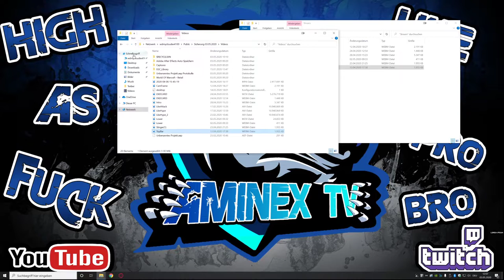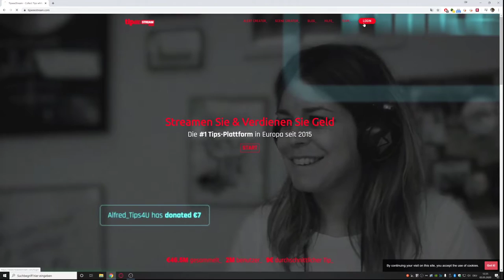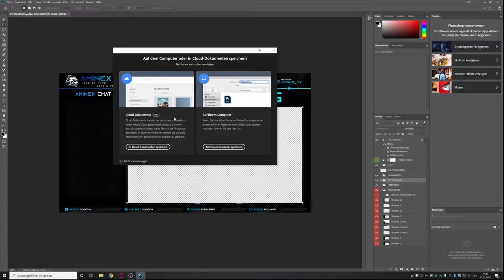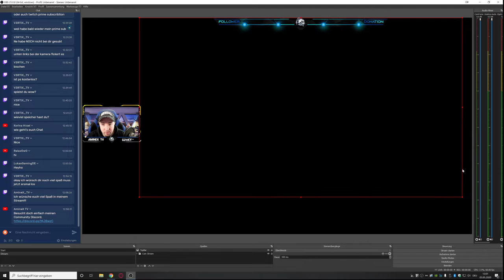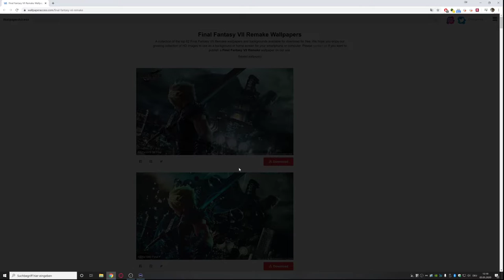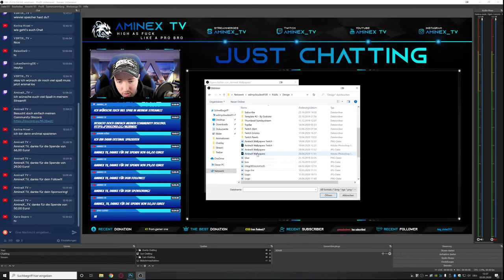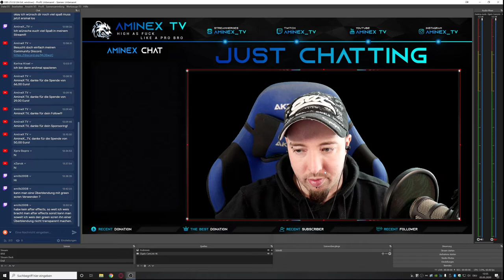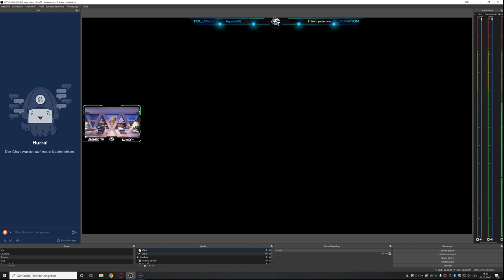AmineX TV | Tutorial | OBS und StreamDeck einrichten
Chatbefehle:

Zur Zeit außer Betrieb da der Dienst einen Fehler hat.
Support kennt das Problem und arbeitet dran.

!dias = Zeigt Diamanten an (auf 60 Mins begrenzt) (Kostet 50 Dias)

!heist Einsatz (Einsatz 1-100)
!challenge = Startet ein Duel (Kosten 25 Dias)
!ffa = Startet ein Massaker (Kosten 25 Dias)
!boss = Startet einen Bossfight (Kosten 50 Dias)

!Join = Warteliste zum mitspielen (Multiplayer)

/dc = Zeigt Discord an
/fc = Zeigt Freundescode der Switch an
/tc = Zeigt den Tuniercode an
/ts = Zeigt Teamspeak 3 Daten an

►Partnerkanäle

►► Hier könntest du stehen!!!

✖ Ausstattung Video:
Kamera: Panasonic Lumix G81
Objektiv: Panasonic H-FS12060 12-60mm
Objektiv: Panasonic H-H025 25mm
Kamera Mikrofon: Rode Videomic GO
Vlog Kamera: Panasonic Lumix LX 15
Kameramikrofon: Rode SmartLav+
Funkstrecke Boya BY-WM4
Stativ: Cullmann Alpha 2500
Actioncam: CamPark Xtreme II UHD 4K

✖ Audio:
Mikrofon: Rode Procaster
Spinne: Rode Podcaster
Mikrofonarm: Fame DT 238
Preamp: DBX 286s
Audiointerface: Focusrite Scarlett 2i2
Webcam: Logitech C922
Cam Link: Elgato Cam Link
Gamecapture: Elgato Gamecapture HD60S
Gamecapture 2: Elagto Gamecapture HD
Streamdeck: Elagto Stream Deck

✖ Gaming PC:
Gehäuse: Phanteks Enthoo Luxe
CPU: Intel I7 5820K 6x 3,3 GHZ
Mainboard: Asus Strix X99 Gaming
Arbeitsspreicher: 32 GB Balistix Elite DDR4 3200
Grafikkarte: Gigabyte GTX 1070TI  Sli
Festplatte: Samsung EVO 960 500 GB M2
Festplatte 2: Samsung NVME 256Gb M2 mit Adapter
Monitore: 3x ASUS PB287Q 28 Zoll UHD 4K Monitor
Tastatur: Roccat Ryos MK FX
Maus: Roccat Leadr
Mauspad: Roccat Taito
Webcam: Panasonic Lumix G70
Webcamadapter: Elgato Camlink